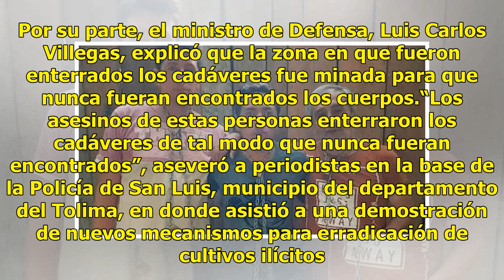Colombia confirma que cuerpos hallados son de periodistas ecuatorianos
Tres de los cuatro cuerpos hallados ayer en una zona selvática del sur de Colombia corresponden a los miembros del equipo periodístico del diario ecuatoriano El Comercio, confirmó este viernes la ministra de Relaciones Exteriores, María Ángela Holguín.“Ayer llamé al canciller (de Ecuador) a darle la...